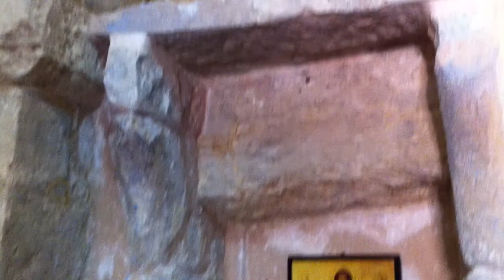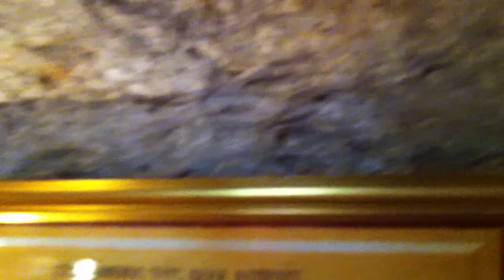Чудо исцеления прокаженных,Христос.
Исцеление десяти прокаженных
При входе в одно из селений, лежавших по пути, Иисус увидел десять прокаженных, которые (соблюдая требования закона) остановились вдали (Лк. 17:12). Видя сопровождавшую Иисуса толпу, прокаженные догадались, что это идет Галилейский Пророк, и потому издали стали кричать: Иисус Наставник! помилуй нас (Лк. 17:13)